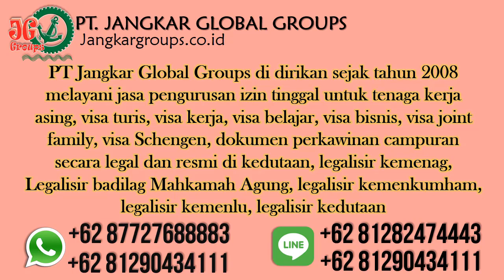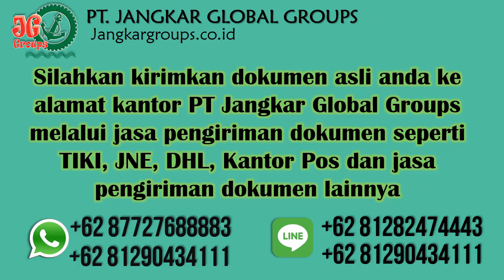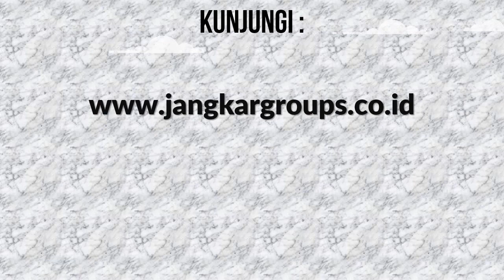Penerjemah Indonesia Peru